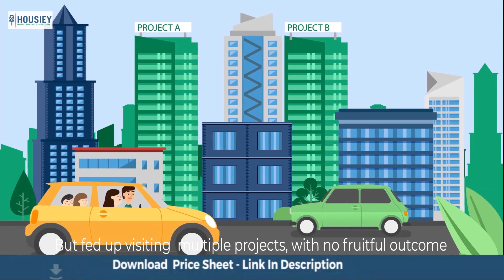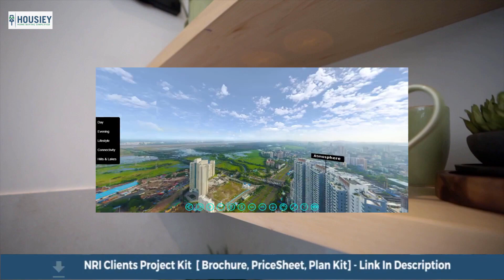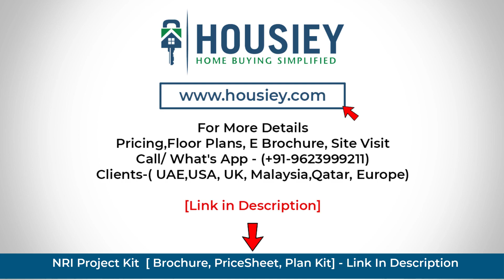Godrej City Panvel Sample Flat | 1/2 BHK Tour |Godrej Highlands Panvel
Godrej City Panvel Sample Flat along with Plans, Pricing, Brochure, Offers, Payment Schemes

 Godrej Panvel City project overview
Godrej city is around 105 Acres township located in New Panvel that will be developed in phase wise, As of now two phases are launched - i.e Godrej panvel Woods and Godrej panvel Golf Meadows & now the  third phase is launched named as Godrej The Highlands .
Godrej Highlands will be constructed on around 11 acres of land parcel  consisting of 7 Towers of 39 & 36 floors having 1BHK, 2BHK  premium residences

Godrej woods panvel sample flat can be seen both online & offline at the site

Godrej highlands panvel location -

Godrej Panvel Project is located  near Shedung Plaza, Off Old Mumbai Pune Highway in Panvel with
Panvel Station -  12 km
Upcoming Navi Mumbai Airport -  15 mins drive
New Mumbai - Pune Highway - 4km from the project

Godrej City Panvel Sample flat has beds, kitchen utensils & other necessary things to showcase how the flat will look after possession

Godrej panvel review is 4.5 out of 5 from over 2000+ Home Buyers who have visited the site.

Let's now look at the Godrej City Panvel amenities
First one in Internal Godrej Panvel Project Amenities
All Apartments in godrej city highlands are unfurnished with branded sanitary fittings & fixtures. Godrej panvel location is  opposite to Wadhwa Wise City on the other side of the Mumbai Pune Old Highway

Now the Godrej highland panvel external amenities -
As told Godrej City is a self sustained township & has two level of amenities
1) godrej city panvel project township level that will be used by  residence of each clusters i.e by residence of Godrej Woods, Golf Meadows, Godrej Highland etc
2) Cluster specific amenities i.e exclusive for each cluster

So in Township level, godrej highlands project has around 20 Acres 9 Hole Golf Course
 Panvel godrej city  has more than 4000 trees planted within the township
There will be school, Business centers, Central Park, Medical Centre, Restaurants , Also there will be shuttle facility for all the residence from project to Panvel station

Now coming to the Cluster Specific the highlands godrej city panvel has host of lifestyle amenities for every age group like -
Dedicated Kids Play Area
Project has around 70% open green area
Multi purpose courts
Box Cricket
 A Grand  3 level 1445 sqmt  Clubhouse with each level having different amenities
This is detailing amenities on different levels of clubhouse.

Godrej City Panvel price starts from 43 lacs for 1BHK.

Also project has Half Olympic size Swimming Pool with pool side deck
Gymnasium
Stepped Landscape Greens
Vehicle free dedicated pedestrian zones

Godrej City Panvel Sample Flat is also ready & can be seen at the site by all the clients

Coming to the  parking part -

Project has two types of car park -
1) Multi Level Car Parking below the amenities
2) Stilt level Car park

Now let's do the master plan analysis
As you can see in the image, This is the masterplan of The Highland, Here you can see these are the 7 Towers, Out of which these 3 towers are launched as of now  with
Godrej panvel 1 bhk - 438 sqft
2BHK - 658, 732 sqft usable carpet area

Lets now see the godrej city panvel floor plan,  each floor having 8 flats with 4 lifts & 2 staircase.

Coming to the Godrej Panvel Mumbai maintenance part -
1BHK maintenance will be around Rs 3000 /month
2BHK in the range of 4000 to 5000 / month

One can take maximum loan upto 90% of the flat cost in godrej properties panvel township & needs to do the down payment of 10% + govt taxes . Also there some exclusive flexible payment schemes for the NRI Clients

Talking about the Godrej Panvel new launch possession part
Project has got Target possession date as  June 2023
& RERA Possession date as December 2024

Now the most interesting part which has Godrej city panvel review i.e Pros & Cons

First one is Pros

1) Future Appreciation - Godrej City Panvel address is the most sought after location due to the multiple upcoming developments, the major one is Navi Mumbai Airport which is around 20 mins drive from the project, Upcoming Mumbai Trans Harbour Sea Link, which will connect Navi Mumbai directly to South Mumbai, Upcoming Airport Metro Corridor etc.  These developments will sky rocket the price of panvel , giving the current residence an excellent future appreciation  in the coming few years

2)Big Sun Deck -  Godrej panvel 2 BHK residences  have  8 by 3.3 sqft  deck area in the living room, So if balcony is one of your priority, then this project fits in your requirement.